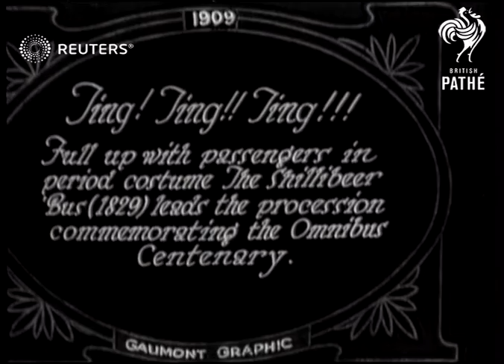London Omnibus Centenary (1929)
The Stillibeer Bus leads procession with passengers in period costume during the London Omnibus Centenary procession

Full Description:

SLATE INFORMATION: Ting! Ting!! Ting!!!

ENGLAND: London:
EXT

Video Roll Title: London Omnibus Centenary Procession: 61ft
CENTENARY
Championships: aaa @ Stanford ???.

Old London Buses in service to celebrate bus Centenary

autobus, horse drawn carriage, parade, celebration, public transportation
Background: The Stillibeer Bus leads procession with passengers in period costume during the London Omnibus Centenary procession